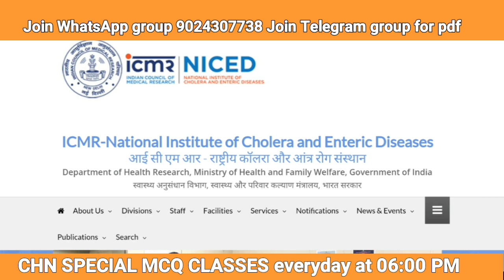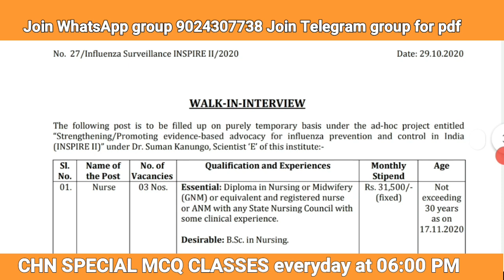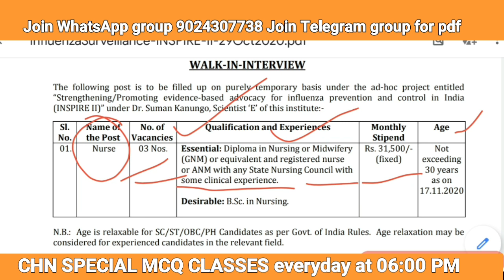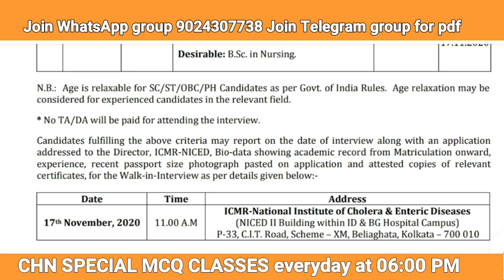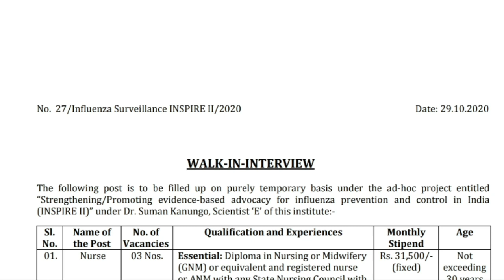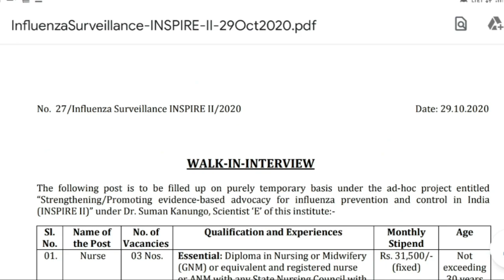New ICMR Staff Nurse Vacancy All India Anm,Gnm, Bsc Candidates Apply salary 31,500 walk in Interview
Rajasthan CHO A to Z

NHM CHO (Community Health Officer)Book 👆

Rajasthan CHO Book

CHO competition Exam guide book in 'Hindi' 👆

preeti Aggrawal Book 👆

PR Yadav Book link 👆
PR Yadav 4th Edition Book

Target High Book link 👆

NCLEX RN Saunders Book link 👆

NCLEX RN Book 👆by Elsevier India

How to Control Negative Marking in Nursing officer & CHO Exam👆

Rajasthan General Awareness for Rajasthan CHO Exam Most Important Question of General Awareness CHO👆

COVID - 19 Question Answer Session Rajasthan CHO All About of corona virus  इसके बाहर कुछ नहीं
Current affairs 2020👆 January to July Month

Join WhatsApp group for Rajasthan CHO Exam Preparation
Message on 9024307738 to join WhatsApp group

Anatomy & physiology Book 👆Ross & Wilson

Aiims NORCET 👆Admit card

AIIMS NORCET SPECIAL IMAGE & VIDEO BASED MCQ 👆

Expert Series for AIIMS NORCET 👆

NORCET SPECIAL Current Affairs & GK
MCQ 👆

NORCET Question 👆 Series 1

NORCET Question 👆 Series 2

NORCET Question 👆 Series 3

NORCET Question 👆 Series 4

All India Covid Warriors list

BTSC Staff nurse grade A मैं सैलरी कितनी मिलेगी ? City Wise In Hand Salary कितनी 🤔 NPS कितना कटेगा ?

Join Telegram group for Nursing vacancy pdf & information 👆

Click here 👆

Good News 👆for Nursing Students

Thanks
Expert Nursing Classes
By Hansraj Kumawat sir